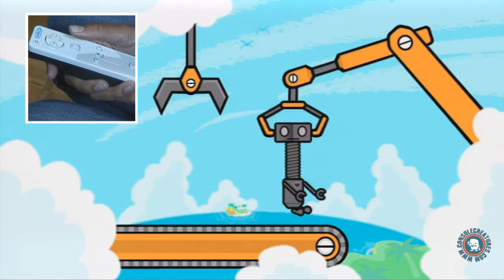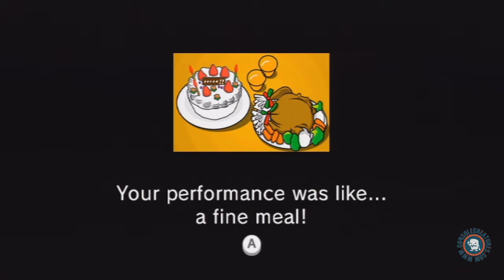Rhythm Heaven Fever REMIX mode Gameplay (Wii)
Rhythm Heaven Fever REMIX mode Gameplay on the Wii